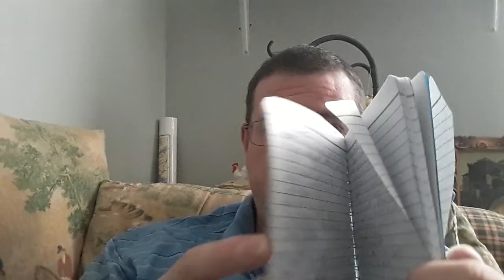American solidarity party